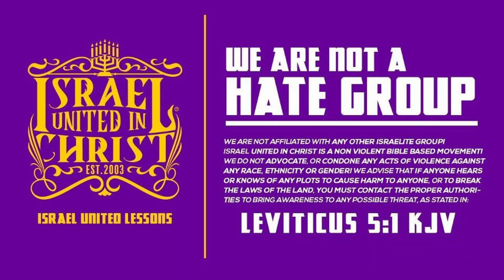Marriage Vs. Boyfriend And Girlfriend: Which One Is Honorable?